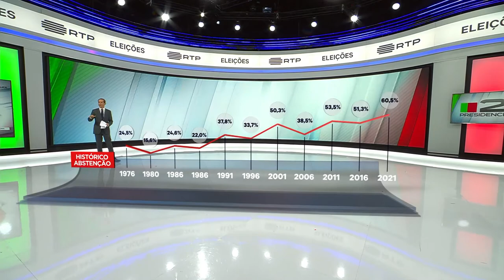On-Air Graphics and Data Package for Portugal’s Presidential Election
wTVision’s team covered the Portuguese Presidential Election for three networks simultaneously, providing AR, graphics, official data, and interactive tools. For TVI, our creative team designed the complete on-air graphics package.